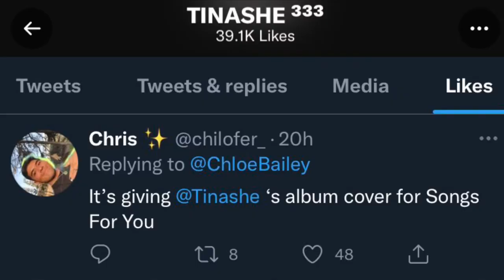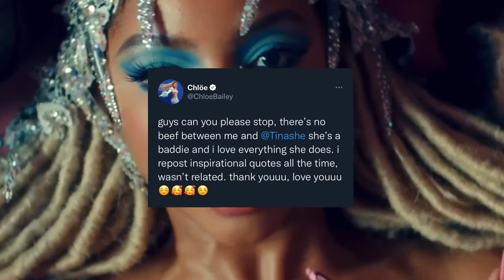Will Chloe Bailey ft Cardi B on (Have Mercy)